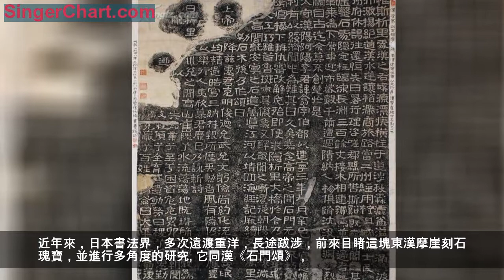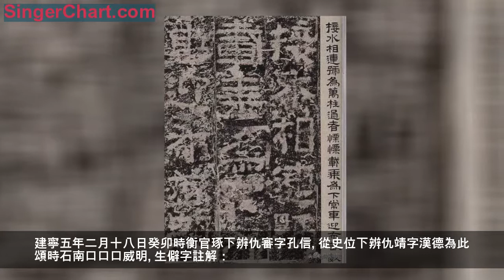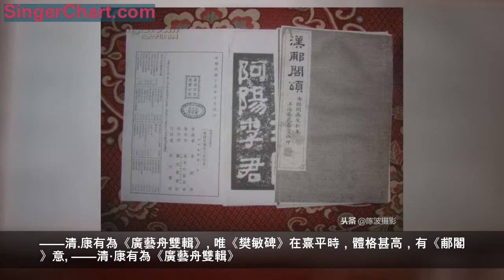陳波書法：漢隸八分的標杆《郙閣頌》的學習要領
【陳波書法】今天書法課後，和同學們討論了《郙閣頌》全稱《李翕析里橋郙閣頌》，在東漢摩崖石刻中，與《西狹頌》和《石門頌》合稱為」三頌」。它刻於東漢靈帝建寧五年（172），石刻在陝西略陽縣，乃為頌揚太守李翕治理通道的功績而勒。
東漢石刻《郙閣頌》

《郙閣頌》，是東漢靈帝劉宏建寧五年(公元172年)刻的一方摩崖石刻。當時，是為紀念漢武都太守李翕重修郙閣棧道而書刻的，故全稱《漢武都太守李翕析里橋郙閣頌》。該石刻自成一家，獨具丰標，為標準的漢隸八分——結構嚴整，章法茂密，俊逸古樸，風格沉鬱，體態赫奕，在優美多姿的漢隸中，確為我國的藝術精品，是研究祖國文字、書法和東漢八分漢隸的重要實物資料。近年來，日本書法界，多次遠渡重洋，長途跋涉，前來目睹這塊東漢摩崖刻石瑰寶，並進行多角度的研究。它同漢《石門頌》，
《西狹頌》，並稱我國的「漢三頌」。
現根據碑石，參照歷代著錄，整理全文如下：

惟斯析里，處漢之右，溪源漂疾，橫柱於道。涉秋霖漉，盆溢滔涌，濤波滂沛，激楊絕道，漢水逆讓，稽滯商旅。路當二州，經用□沮，沮縣士民.或給州府.休偈往還，恆失日咎，理咨，郡縣所苦。斯溪既然，郙閣尤甚，緣崖鑿石，處隱定柱，臨深長淵，三百餘丈，接木相連，號為萬柱。過者傈傈，載乘為下，常車迎布，歲數千兩，遭遇頹納，人物倡墮，沉沒洪淵，酷烈為禍，自古迄今，莫不創楚!於是太守漢陽阿陽李君諱，翕字伯都，以建寧三年二月辛已到官，思維惠利，有以綏濟。聞此為難，其日久矣!嘉念高帝之開石門，元功不朽，乃俾衡官椽下辨仇審，改解危殆，即便求隱，析里大橋，於今乃造，校致攻堅，結構工巧，雖昔魯班，莫亦凝象、又配散關之嶄，從朝陽之平參，減西浚(之)高聞，就安寧之石道。禹導江河，以靖四海，經紀厥續，艾康萬里。臣蔡□□勒石示後，刀作頌曰：上帝綏□，降茲惠君，克明俊德，允武允文、躬儉尚約，化流若神、愛氓如子，遐邇平均。精通皓彎，三納符銀。所歷垂勛，香風有鄰。仍致瑞應，豐稔年登。居民安樂，行人夷欣。慕君靡己，乃詠新詩：析里之閣兮SSS(音坤)兌之間，高山崔巍兮水流蕩盪，地既嵴確兮與寇為鄰，西隴鼎峙兮東以析分，或失緒業兮至於困貧，危危累卵兮聖朝閔憐，分符析壤兮□命是君、扶危救傾兮全育孑遺，劬勞日稷兮惟惠勤勤，拯溺亨屯號瘡痍始起，閭閻充庶兮百姓歡欣，僉曰太平兮，文翁復存。
建寧五年二月十八日癸卯時衡官琢下辨仇審字孔信
從史位下辨仇靖字漢德為此頌時石南口口口威明
生僻字註解：
1、郙：pu, 郙閣,地名，在今略陽徐家坪鎮 口。字典未收。
2、 ：bian, 略陽地名詞，字典未收。
3、 ：jie, 口,地名，在今略陽徐家坪鎮，字典未收。
4、泐：le,石頭被水衝激而成的紋理；刻寫，同勒；
5、竚：zhu.久立。
6、隤：tui,同頹，崩壞，倒塌。
7、掾：yuan,官員通稱。
8、挍：jiao,明《嘉靖略陽縣誌》作校。
9、儗：多音字，ni、yi（疑）、ai。此文音ni,同擬義，比也。
10、醳：yi,苦酒；醇酒；用酒食餉士兵。
11、嶃：zan,同嶄。
12、謲：zao,燥字之訛。
13、璿：xuan,同琁。
14、隣：lin,同鄰。
15、詠:yong,同詠。
16、嵬:wei,高大。
17、塉：ji,同瘠，土地不肥沃。
18、 ：音義不詳。字典未收。
19、廼：nai,同乃，於是。
20、僉：qian,都；皆。
對《郙閣頌》摩崖刻石，歷代書法家評論甚多現選錄部分，以供參閱：
吾嘗愛《郙閣頌》書法茂密，漢末已渺，後世無知之者，唯平原章法結體，獨有遺意。——清.康有為《廣藝舟雙輯》
唯《樊敏碑》在熹平時，體格甚高，有《郙閣》意。——清·康有為《廣藝舟雙輯》
余謂隸中有篆、楷、行三體，如《褒斜》、《郙閣》、《裴嶺》……等碑，變園為方，削繁成簡，遂成漢分(即八分)，而秦分(小篆)筆未亡。——清·康有為《十六宗》
《般若碑》渾穆簡靜，自在滿足，與《析里橋郙閣頌》同法。——清·包世臣
《郙閣頌》單字結體內斂而將方格四角撐滿，因此布局綿密，外廓整方，有鑄鋼澆鐵之態。用筆厚重而沉著，於緩慢的動作中表現流動，以粗厚雄強的圓筆表現力度，波挑短粗而不揚，而「不揚」又有「欲揚」之勢，宛如弓滿欲發充滿了力量。此外它用筆表現出外方內圓、外剛內柔的內涵，更顯現出穩如山嶽的魁偉神采。

由於《郙閣頌》筆道粗重，因而字與字、行與行、筆畫與筆畫之間的空間被緊縮了，黑白對比因此也強烈起來。這一章法上的特點被近代書論家康有為稱為「茂密」。他說：「吾愛《郙閣》體法茂密，漢末已渺，後世無知者。惟平原章法、結構獨有此意。」平原即指唐代書法家顏真卿。儘管顏真卿未必學過《郙閣頌》，但我們的確可以從他們的楷書作品如《麻姑仙壇記》、《顏勤禮碑》、《大唐中興頌》中，看到這種「茂密」的張揚。
由於《郙閣頌》與《西狹頌》都是頌揚李翕的功績，主其事者又都涉及一個名叫「仇審」的人，所以這兩篇石刻文字便成了姊妹篇。

《郙閣頌》是東漢靈帝劉宏建寧五年（公元172年）刻的一方摩崖石刻。當時，是為紀念漢武都太守李翕重修郙閣棧道而勒，故全稱《漢武都太守李翕析里橋郙閣頌》。該石刻自成一家，獨具丰標，為標準的漢隸八分——結構嚴整，章法茂密，俊逸古樸，風格沉鬱，體態赫奕，在優美多姿的漢隸中，確為我國的藝術精品，是研究祖國文字、書法和東漢八分漢隸的重要實物資料。早在魏、晉、南北朝時期，盛名就遍及海內外，為歷代文學家、書法家所推祟，各種金石學專著和雜記，各種書法專論或專著，多有著錄，僅《隸辨》就錄有128處之多，其價值極高。近年來，日本書法界，多次遠渡重洋，長途跋涉，前來目睹這塊東漢摩崖刻石瑰寶，並進行多角度的研究。它同漢《石門頌》《西狹頌》，並稱我國的「漢代三頌」。

南宋紹定三年（1230年），沔州（今略陽）太守田克仁到任，見原刻露處江邊，風雨浸蝕，剝落日甚，恐久而絕跡，乃仿原刻形制大小，重刻於靈崖寺，即今靈崖寺奈何橋邊的石崖上，並刻跋文云：「漢武都太守李翕修析里橋郙閣碑，在沔陽西二十里之金堂閣，歲久昏蝕，殆不可讀。克仁開禧間得舊墨本於京口，勘之歐陽公《集古錄》、洪氏《隸釋》及郡志所載，亡缺差少。來守是郡，因勒諸靈岩寺之石壁，以永其傳。紹定三年五月既望，臨沂田克仁書。」至明萬曆時，刻石右上角剝落尤甚，斜痕長102cm，知縣申如塤補刻，並在石尾加上「知縣申如塤重刻」七字。晚明以來，申如塤補刻而冒「重刻」的《郙閣頌》摩崖，因字跡清顯，拓印流傳，造成混亂，有的妄斷為申如塤重刻。

因《郙閣頌》摩崖的書法價值極高，長期以來傳為書法家蔡邕撰書的。到元末，又因高則誠編《琵琶記》戲曲時，將蔡邕演繹為「狀元」，流行廣泛。以此，群眾就訛傳「蔡邕撰並書」的《郙閣頌》摩崖稱為「狀元碑」。訛誤相傳，一直至今，故舊的省、府、縣誌以訛而載。但歷代碑石研究者，如：南宋洪适《隸釋》，明趙函《石墨攜華》，清翁方綱《西漢金石記》，清王昶《金石萃編》，清陳奕禧《金石遺文錄》以及朱劍心《金石學》等確認：析里橋郙閣頌為仇靖文，仇紼書。二仇因當時地位低下，其生平不詳。
一、臨《郙閣頌》必須改變的幾種書法學習心態
1、不掌握筆法就不能臨帖

很多成年人書法學習者，可能從其他書法老師聽到的說法，這就是：不掌握筆法就不能臨帖。這個大前提是錯誤的，而且順序弄反了。正確的方式，不掌握筆法，照樣也應該去大膽臨帖，並在臨帖過程中去體會、掌握筆法。自去年起，我一直就講過，我不願意過多放出自己的書寫視頻，原因就是擔心此類視頻會對於初學者形成誤導。筆法沒有定則，每個時代都不同，我們還是希望學員通過臨帖來體會筆法。這個前期過程可能艱難一些，但你經過這種體驗後，感受就會很深刻。
2、點畫質量、單字質量過關才能臨帖
點畫質量、單字質量過關後才能臨帖，這本身就是一個偽命題。跟我們上面說過的筆法一樣，你應該是通過臨帖尤其是大量通臨作業，來慢慢提高你的點畫質量和單字質量，而不是反過來。事實證明，古今所有書法大家，都是以通臨為主，單字臨寫為輔。
3、等到將來有時間再臨帖
這可能是書法學習偷懶者最美麗、最有「詩意」的藉口了。在我的書法學員中，絕大部分人都有自己的正常工作，別人完成了很多作業，也都是抽時間來完成的。我們還是那句話，在書法學習上，應該有點時不我待的緊迫感。不要說將來，不要說等到明天。因為今天，就是昨天的明天！！！不多說了。
二、 臨《郙閣頌》是漢隸進階的必由之路
1、臨《郙閣頌》帖的短期和長期效果
我們提出的多臨帖、臨多帖和臨帖多，整體上看，臨帖的短期效果並不是很明顯。但從長遠發展看，長期效果是很好的。你現在的每一次通臨作業，都會在將來化成你下筆的功力。這個見效的時間，有的人可能是一兩年，有的人可能是四、五或更長時間，但堅持臨帖，你的書法功底就會一步步在長進。
2、臨帖像與不像的彈性區間

每個人的天資、性格、書法學習經歷不太一樣，對於同一個字帖，有的人臨得更像，有的人臨得不太像。這個其實是個性化差異，是正常的彈性區間，所以不要對此有過多擔心。很多學習剛開始時，因為覺得自己臨不像，就不再臨下去了。事實上，我們多名學員一直堅持臨帖，開始時可以說一點都不像，後來就像辣麼一點點了，再後來就比較像了。這個進步，其他學員也看得出來。所以呢，只要你堅持臨帖，也不必在像與不像過多糾纏。像當然更好，不像也不用沮喪。
3、臨《郙閣頌》重要的是堅持
說一千道一萬，你不去臨帖，只在那兒臨淵羨魚，那誰也幫不了你。所以在書法學習事宜上，一是我們必須培養起臨帖的意識。二是養成臨帖習慣後，要長期堅持下去。